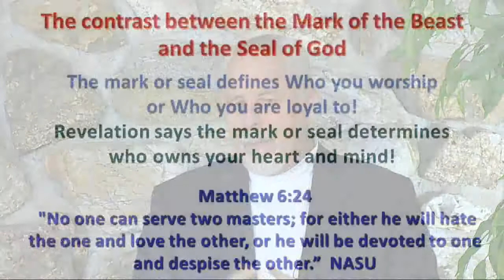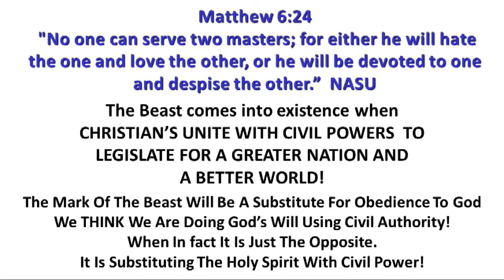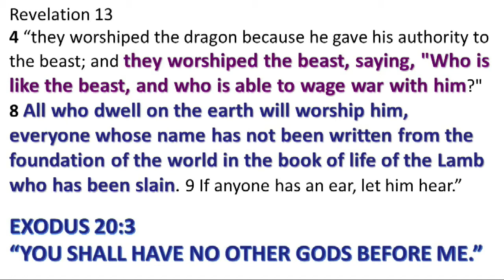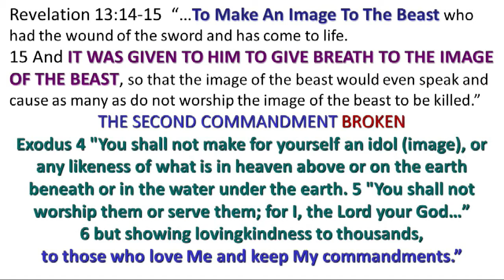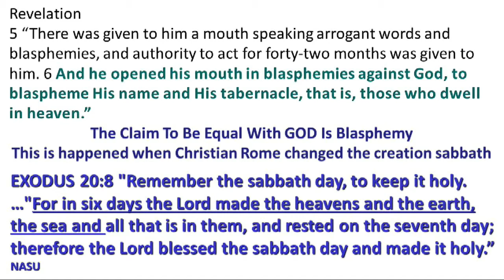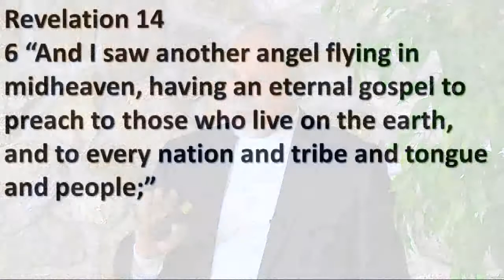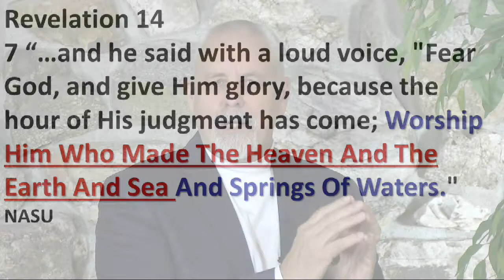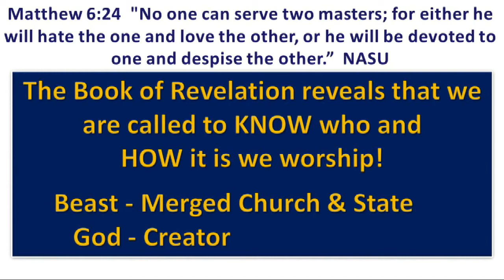Who Owns You?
Recognizing the Mark of the Beast & the Seal of God: Who and When you choose to worship determines who owns your heart and mind.